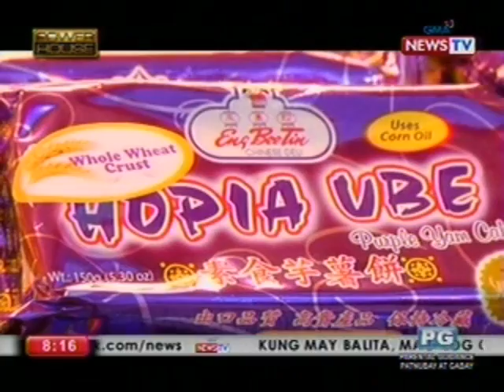Ang sikreto sa likod ng tagumpay ng Eng Bee Tin hopia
Kapag sinabing "Eng Bee Tin," alam na ng mga Pinoy na hopia ang usapan. Kilalanin si Gerry Chua, ang negosyante sa likod ng matagumpay na tindahan ng hopia na ito. Ano nga ba ang sikreto sa likod ng kanyang tagumpay? (Date aired: July 24, 2012)

Panoorin ang POWERHOUSE tuwing Martes, 8:00 ng gabi sa GMA News TV Channel 11. Para manood ng iba pang videos ng Powerhouse, magpunta sa